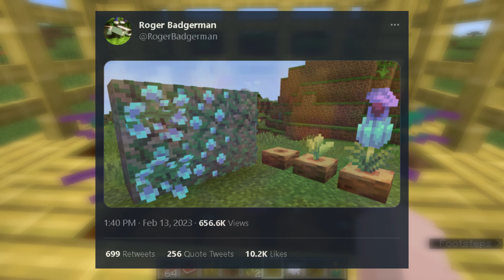Meet The Sniffer (Minecraft 1.20)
Today, we get to see Minecraft's new mob, the sniffer. He's cute in a kinda ugly way.

Intro made by: HiiiMOLT